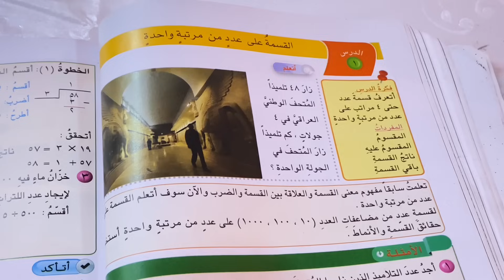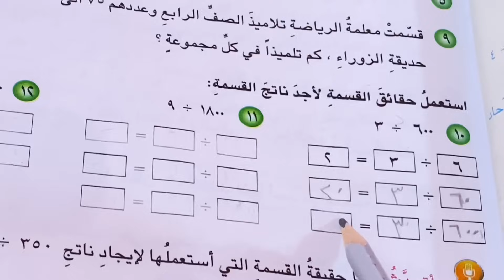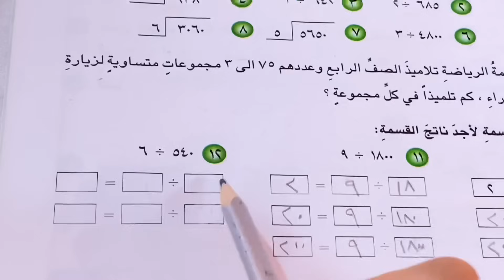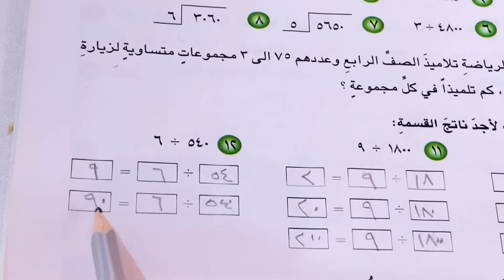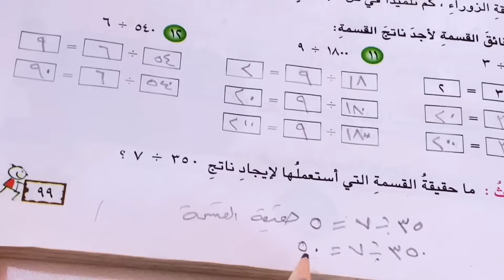أبسط طريقة لشرح القسمة على عدد من مرتبة واحدة رياضيات الصف الرابع .ست مريم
القسمة على عدد من مرتبة واحدة
ابسط طريقه لشرح القسمه للصف الرابع الابتدائي
شرح القسمه للصف الرابع
رياضيات الرابع القسمة
القسمة للصف الرابع الابتدائي
حل تمارين القسمة للصف الرابع
اسهل طريقة لشرح القسمه للصف الرابع
ست مريم